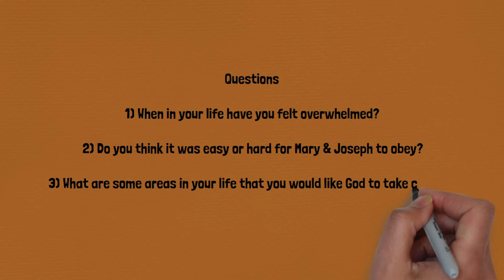matthew series | episode two | Miguel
New week that means new video!
this week we are reading Mathew chapter two, hope you enjoy! See you during our next youth meeting.